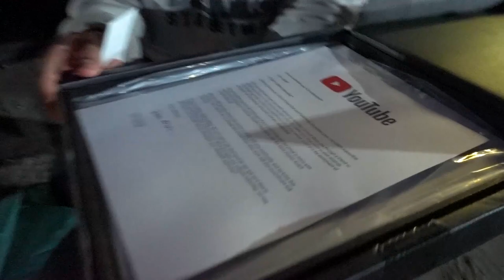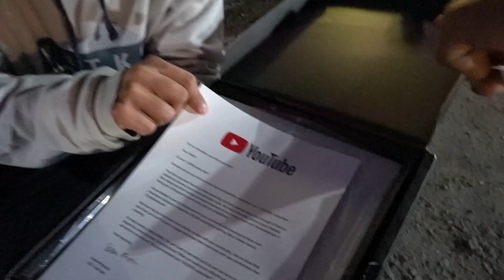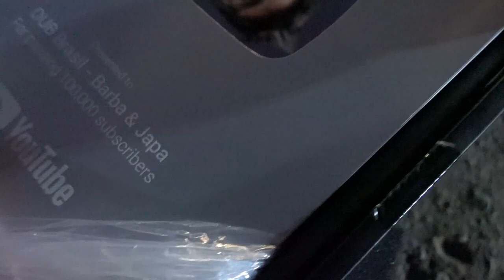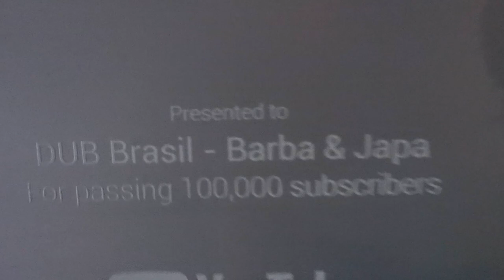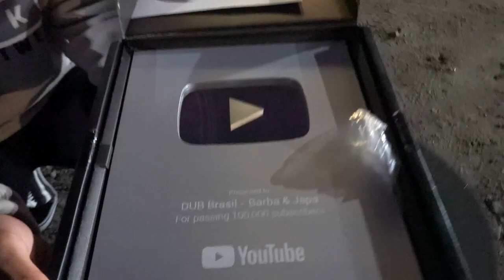SURPRESA PRA QUEM ACREDITOU EM MIM 🙏